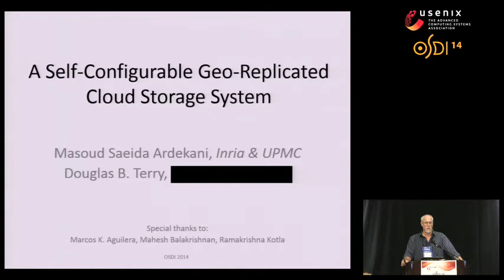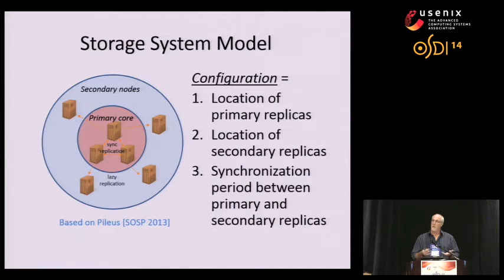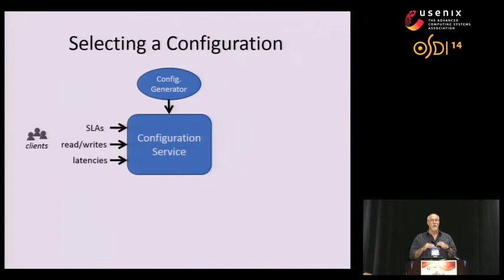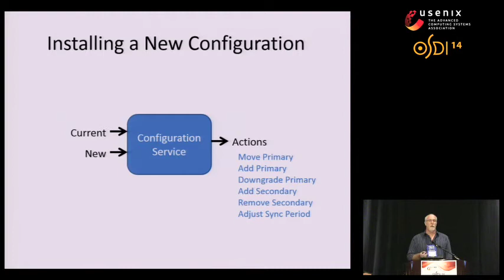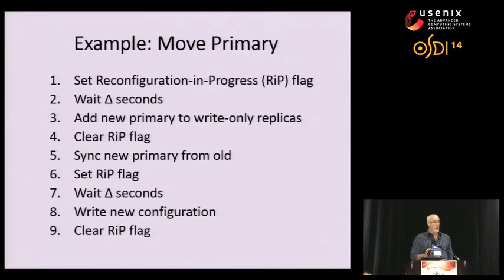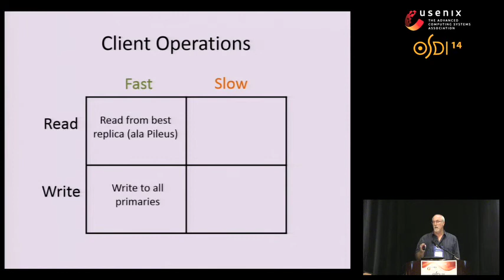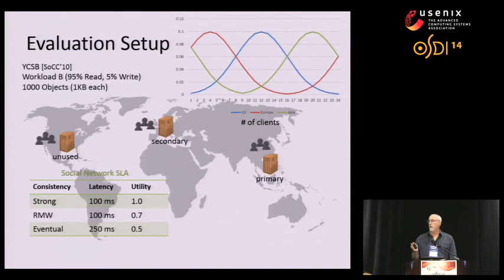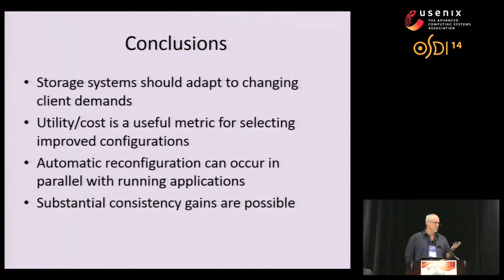OSDI '14 - A Self-Configurable Geo-Replicated Cloud Storage System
A Self-Configurable Geo-Replicated Cloud Storage System

Masoud Saeida Ardekani, INRIA and Sorbonne Universités; Douglas B. Terry, Microsoft Research

Reconfiguring a cloud storage system can improve its overall service. Tuba is a geo-replicated key-value store that automatically reconfigures its set of replicas while respecting application-defined constraints so that it adapts to changes in clients’ locations or request rates. New replicas may be added, existing replicas moved, replicas upgraded from secondary to primary, and the update propagation between replicas adjusted. Tuba extends a commercial cloudbased service, Microsoft Azure Storage, with broad consistency choices (as in Bayou), consistency-based SLAs (as in Pileus), and a novel replication configuration service. Compared with a system that is statically configured, our evaluation shows that Tuba increases the reads that return strongly consistent data by 63%.